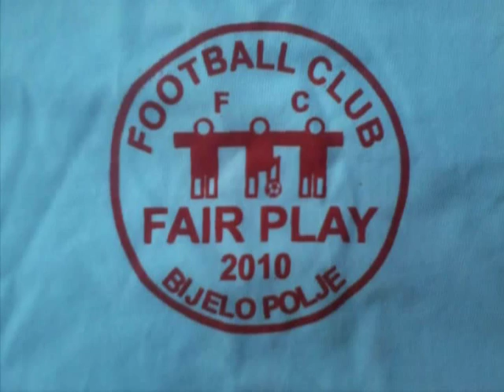FUDBALSKI KLUB FAIR PLAY BIJELO POLJE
Prvi fudbalski klub u Crnoj Gori koji se bavi razvojem sporta u rualnim područjima